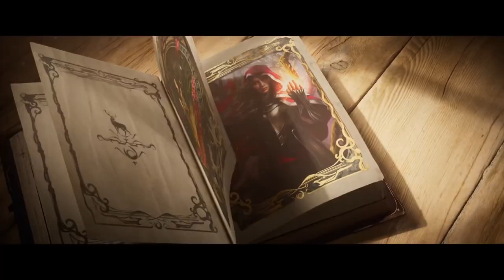O competitivo está matando a Lore do Magic: The Gathering?